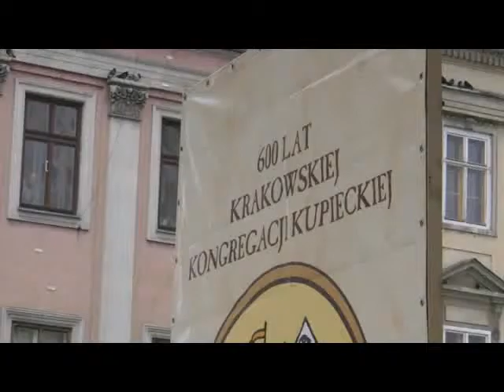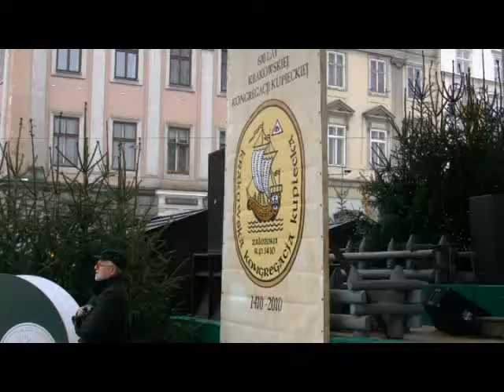Krakowska Komgregacja Kupiecka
Materiał filmowy o uroczystościach kończących 600 lecie Krakowskiej Kongregacji Kupieckiej